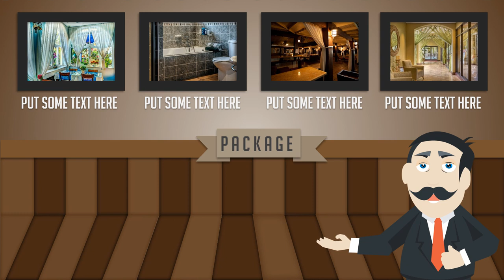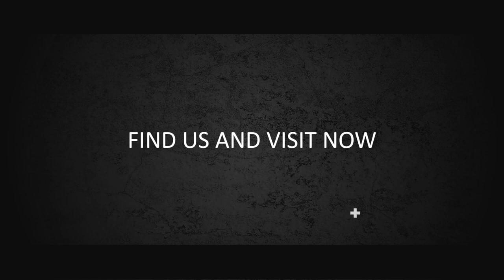Iklan Grand Hotel, Penginapan, Promosi Hunian, Promo Perumahan, Kontrakan,